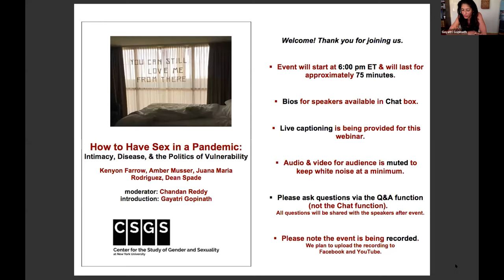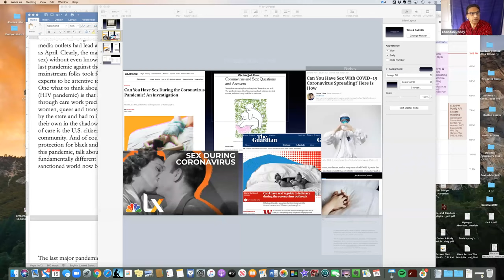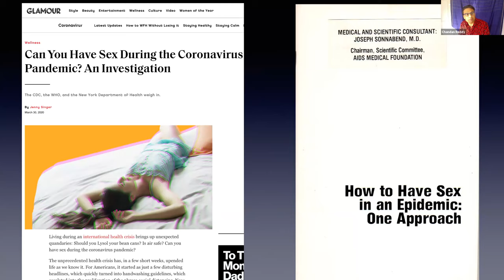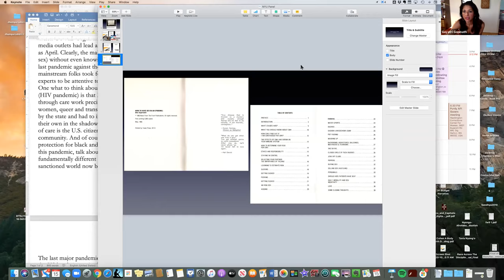How to Have Sex in a Pandemic: Intimacy, Disease, & the Politics of Vulnerability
This roundtable discussion with Kenyon Farrow, Amber Musser, Juana Maria Rodriguez, and Dean Spade -- moderated by Chandan Reddy and introduced by Gayatri Gopinath -- took place via Zoom webinar on October 15, 2020 at 6:00 pm ET and was hosted by the Center for the Study of Gender and Sexuality (CSGS) at New York University.

Captioning available.

This panel brings together queer/feminist scholars and activists to consider how the spread of COVID-19 – like prior pandemics – has impacted and disorganized our understandings of the body, the boundaries of public/private, intimacy, sex, risk, and the distribution of vulnerability and care. Though vulnerability is everywhere present, why are racial disparities in the disease’s impact so often understood by moral and cultural explanations of individual responsibility?  What is the relationship between care labor, such as nursing, and other forms of intimate work, like sex work?  And why do so many people want to know how to have sex during contagious times? Why do such inquiries matter? How does AIDS shadow our experience of this newest pandemic, both in terms of formal state responses to the disease and insurgent, community-based initiatives?

Organized by the NYU Center for the Study of Gender & Sexuality.

Kenyon Farrow is an award-winning writer, activist, and strategist. He has worked on campaigns large and small, local, national, and global on issues related to criminalization/mass imprisonment, homelessness, health justice and LGBT rights. He is currently the Co-Executive Director of Partners for Dignity & Rights, a national organization that partners with communities to build a broad movement for economic and social rights, including health, housing, education and work with dignity. Previously, he served as Senior Editor with TheBody.com and TheBodyPro.com, and serves on the board of NY Transgender Advocacy Group (NYTAG), PrEP4All, and Global Black Gay Men Connect. He also served as U.S. & Global Health Policy director with Treatment Action Group (TAG) and is the former executive director of Queers for Economic Justice. He’s also worked as an organizer and communications strategist for groups like Critical Resistance, FIERCE, and Housing Works. In addition to his political work, Kenyon is a prolific essayist and author. He is the co-editor of the book Letters From Young Activists: Today’s Rebels Speak Out.

Amber Jamilla Musser is Professor of American Studies at George Washington University. Her research focuses on the intersections of race, aesthetics, and sexuality. She is particularly interested in thinking about what constitutes the flesh. She is the author of Sensational Flesh: Race, Power, and Masochism (NYU Press, 2014) and Sensual Excess: Queer Femininity and Brown Jouissance (NYU Press, 2018). She also writes art reviews for the Brooklyn Rail and is currently working on a project about noise.

Juana María Rodríguez is the author of two books Sexual Futures, Queer Gestures, and Other Latina Longings (NYU Press 2014) and Queer Latinidad: Identity Practices, Discursive Spaces (NYU Press, 2003) and one of the co-editors of the TSQ: Transgender Studies Quarterly special issue on “Trans Studies en las Americas.” Her research focuses on racialized sexuality and gender; queer of color theory and activism; affect and aesthetics; technology and media arts; sexual politics; and Latinx cultures. She is currently completing a new book, under contract with Duke University Press, called Puta Life: Seeing Latinas, Working Sex.

Chandan Reddy is Associate Professor in the Departments of Gender, Women, and Sexuality Studies and the Comparative History of Ideas at the University of Washington, Seattle. He is co-editor (with Jodi Byrd, Alyosha Goldstein, and Jodi Melamed) of the special issue, “Economies of Dispossession: Indigeneity, Race, Capitalism,” Social Text (Spring 2018). His book, Freedom with Violence: Race, Sexuality and the US State (2011) from Duke University Press, won the Alan Bray Memorial Book Award for Queer studies from the MLA as well as the Best Book in Cultural Studies from the Asian American Studies Association, both in 2013. He is currently at work on a new book project titled Administrating Racial Capitalism.

Dean Spade has been working to build queer and trans liberation based in racial and economic justice for the past two decades. He’s the author of Normal Life: Administrative Violence, Critical Trans Politics, and the Limits of Law, the director of the documentary “Pinkwashing Exposed: Seattle Fights Back!,” and the creator of the mutual aid toolkit at BigDoorBrigade.com. His latest book, Mutual Aid: Building Solidarity During This Crisis (and the Next), is forthcoming from Verso Press in October 2020.